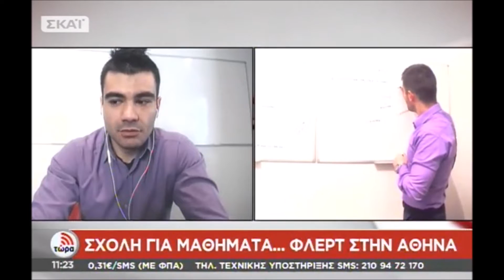Το Men Of Style στο Τώρα με την Άννα Μπουσδούκου - Interview @ ΣΚΑΙ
Subscribe in MOS channel Ο Υπεύθυνος εκπαιδεύσεων του Men Of Style, Χρήστος, σε μια συνέντευξη μέσω skype, στην πιο ανερχόμενη δημοσιογράφο της ελληνικής τηλεόρασης, Άννα Μπουσδούκου και την πρωινή της εκπομπή Τώρα που μεταδίδεται στην τηλεόραση του ΣΚΑΙ.

Ο Χρήστος, μίλησε για το πως ξεκινήσαμε, για τους ανθρώπους που αναλαμβάνουμε, για τα μαθήματα που κάνουμε και για το ποιοι είμαστε.

Παράλληλα έγινε αναφορά στο γιατί οι νέοι άνθρωποι προτιμούν να φλερτάρουν μέσα από τα social media και αν το πρώτο βήμα πρέπει να το κάνουν οι άνδρες ή οι γυναίκες.

Ποιο είναι το κενό που έχει εντοπίσει η ομάδα του Men Of Style; 01:58

Τι θέλει να μάθει κάποιος που έρχεται στο Men Of Style;  02:37

Τι είναι ακριβώς το φλερτ;  03:00

Οι γυναίκες μπορούν να κάνουν το πρώτο βήμα στην προσέγγιση ενός άνδρα; 03:30

Τι πρέπει να δείξει ο άνδρας απαραίτητα σε μια γυναίκα;  04:07

Τα social media πόσο ρόλο παίζουν στο φλερτ; 04:45

Απολαύστε.

Δεν έχει σημασία ποιος είσαι ή τι ηλικία έχεις. Όλοι μας θέλουμε να βελτιώσουμε τις επικοινωνικές μας δεξιότητες και να μπορούμε να διεκδικούμε επιτυχημένα τις γυναίκες που επιθυμούμε.

Δημιουργήσαμε ένα εξειδικευμένο πρόγραμμα, το οποίο θα σε βοηθήσει να πετύχεις τους στόχους σου με το αντίθετο φύλλο. Θα έχεις πρόσβαση από το κινητό & τον υπολογιστή σου σε περισσότερες από 80 ώρες εκπαίδευσης, 24 ώρες το 24ωρο.